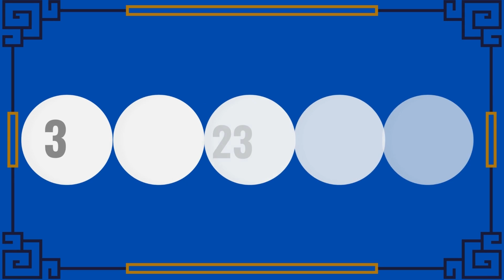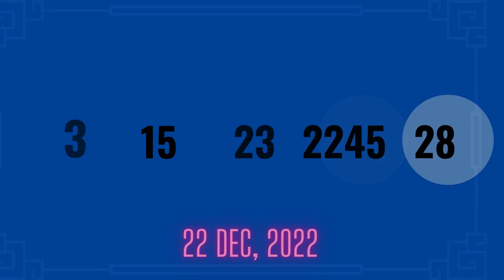Pennsylvania Midday Lottery Live Drawing Results - Pick 2 - Pick 3 - Pick 4 - Pick 5 - Treasure Hunt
Today December 22, 2022, Find here uploaded Pennsylvania Lottery Results, Top payouts, and winning numbers for today and past 30 days in this video. These Pennsylvania Lotteries are drawn at day, midday, and morning timings.

The Pennsylvania Lottery live draw results are released in Midday & Day at 07:35 p.m., ET. by The Pennsylvania State Gaming Control board.

Find in this post PICK 2, PICK 3, PICK 4, PICK 5, Cash 5,  Match 6, Treasure Hunt, Powerball, Mega Millions, & Cash4Life live drawing lottery results, jackpot prizes and winning numbers for today December 22, 2022, past 30 days.

1. PA Pick 2 Day Winning Numbers
2. PA Pick 2 Evening Winning  Numbers
3. PA Pick 3 Day Winning Numbers
4. PA Pick 3 Evening Winning Numbers
5. PA Pick 4 Day Winning Numbers
6. PA Pick 4 Evening Winning Numbers
7. PA Pick 5 Day Evening Winning Numbers
8. PA Pick 5 Evening Winning Numbers
9. PA Cash 5 Winning Numbers
10. PA Match 6 Winning Numbers
11. Treasure Hunt Winning Numbers
12. PA Powerball Winning Numbers
13. PA Mega Millions Winning Numbers
14. PA Cash4Life Winning Numbers

Important Note: For getting Quick and fast Pennsylvania Midday lottery live draw results, winning numbers, payouts, and news.